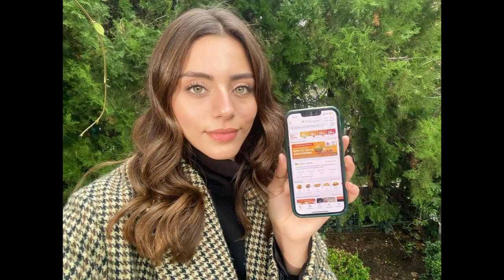Sıla Türkoğlu congratulated Halil İbrahim Ceyhan's new project!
Click the link down below, if you enjoy my work and support me personally!